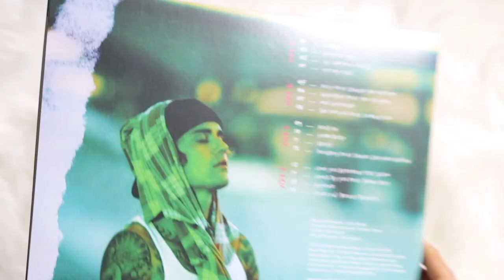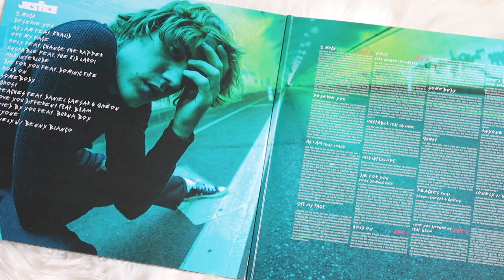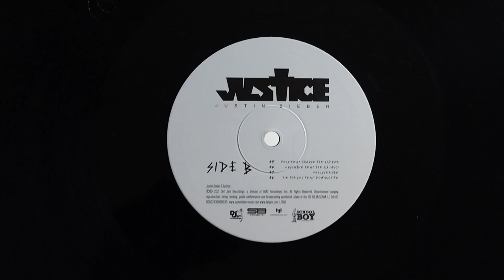justin bieber - justice (vinyl unboxing)